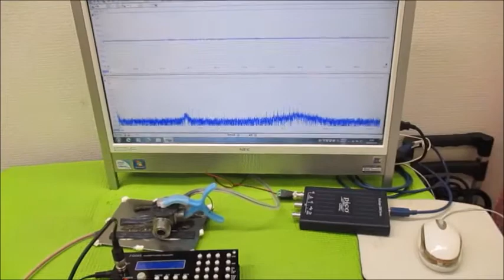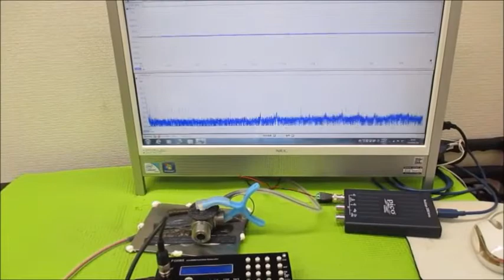超音波の発振制御と音圧測定 Ultrasonic-labo